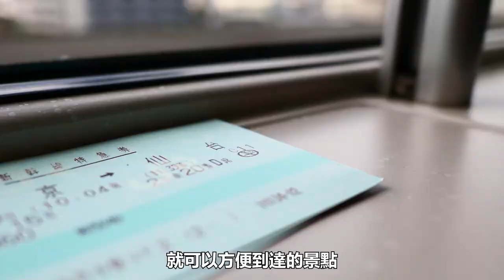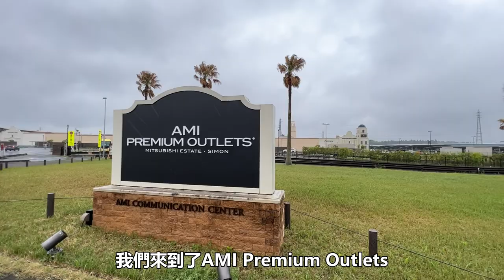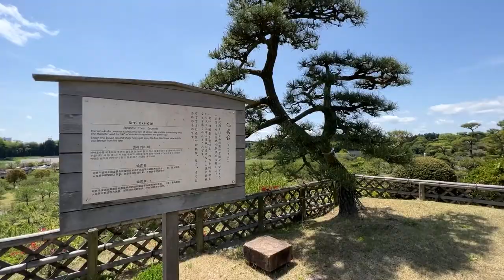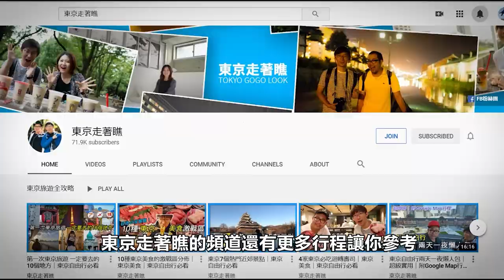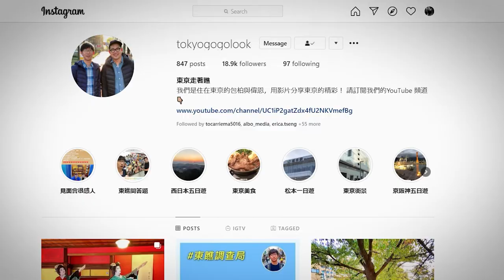成田的鰻魚飯、茨城的藍色花海｜東京近郊二日遊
千葉成田有全國參拜人數最多的寺廟 成田山新勝寺，充滿日本傳統風情的表參道，還有鰻魚飯、牛久有高120公尺，世界第三高的 牛久大佛，旁邊還有Outlet可以逛街。常陸那珂市 國營常陸海濱公園 的粉蝶花，水戶的日本三名園的 偕樂園，還有土浦市的單車行程也都是超棒的行程。本支影片我們就來場精彩的成田、茨城二日遊